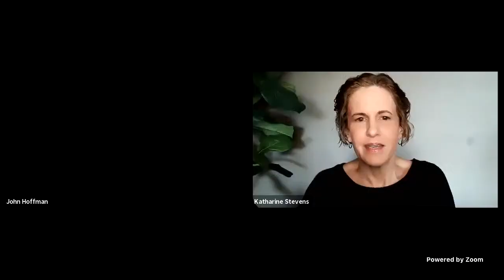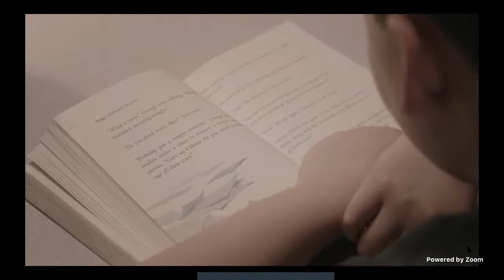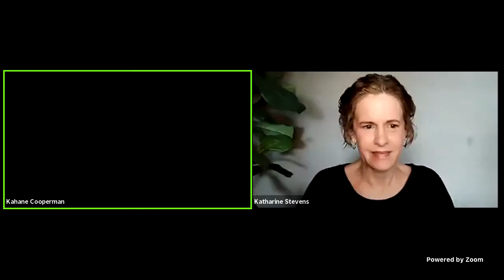If ever there were a time for kindness: ‘THE ANTIDOTE’ | LIVE STREAM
“THE ANTIDOTE” is a new documentary that weaves together stories of kindness, decency, and the power of community in America. It celebrates everyday people who are dedicated to honoring the value and dignity of every human being — those who choose to lift others up, even in the face of unkindness and contempt so prevalent in America today. The film is not about an idea or a policy, but rather how Americans treat each other in daily life. It shows us who we are — or, perhaps, who we can be.

Join AEI’s Katharine B. Stevens for a discussion with the filmmakers of “THE ANTIDOTE,” Academy Award–nominee Kahane Cooperman and six-time Emmy-winner John Hoffman, on how they hope their new film drives a national discussion about the essential role of kindness and compassion in a civil democracy.